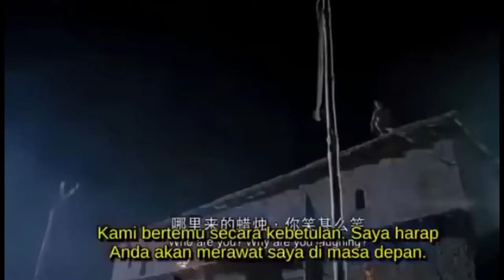PERTARUNGAN RAHASIA 2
PENDEKAR GANJEN YANG MENJADI PELAYAN PENGINAPAN MERUPAKAN PENENTANG SANG PENGUASA KERAJAAN @aksi chanall21